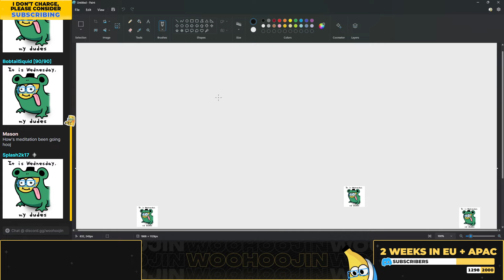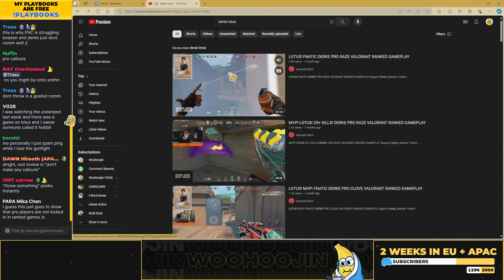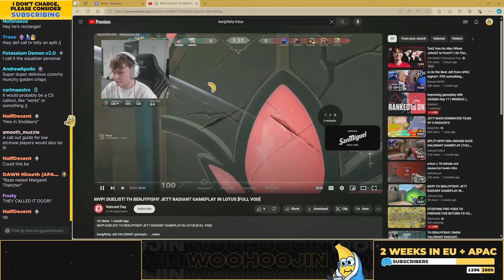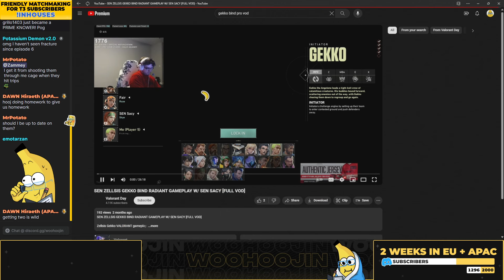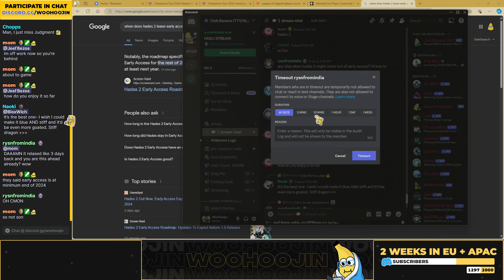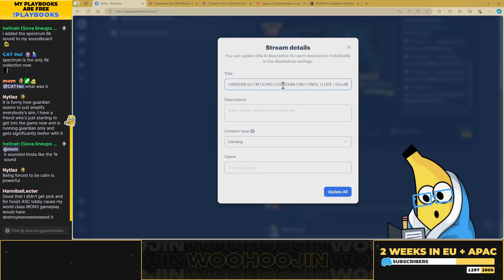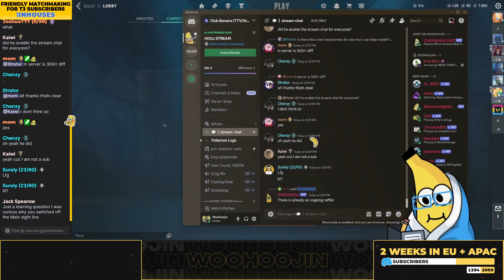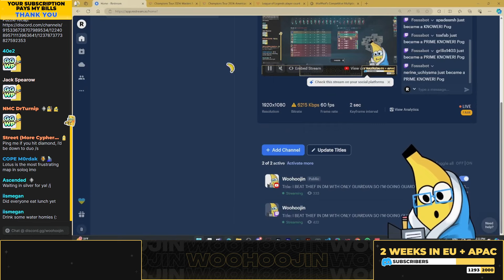2024-05-08 Ranked Games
0:00 Start
1:55:49 Valorant Transition
2:23:06 Woohoojin LIVE - Omen Ascent Ascendant 3
2:59:59 Woohoojin LIVE - Fade Lotus Ascendant 3
3:38:47 Woohoojin LIVE - Gekko Bind Ascendant 3
4:12:26 Woohoojin LIVE - Omen Lotus Ascendant 3
4:43:24 Woohoojin LIVE - Brimstone Bind Ascendant 3
5:27:21 Woohoojin LIVE - Omen Ascent Ascendant 2
6:00:00 Woohoojin LIVE - Viper Breeze Ascendant 2